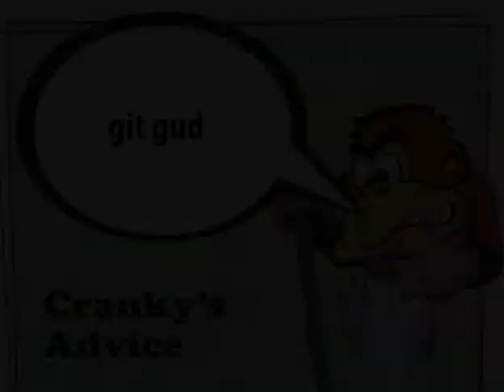W. Bonnie's Travels Though Time FNAFB Playthrough Part 4